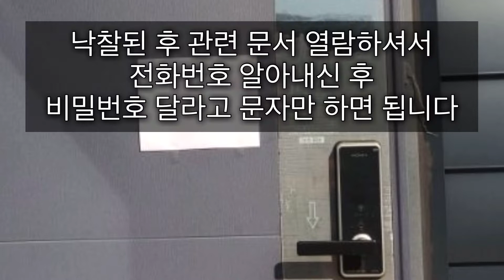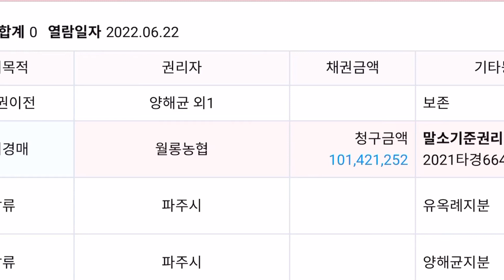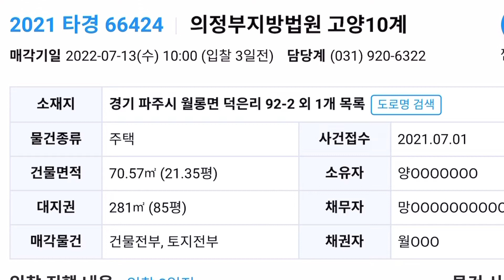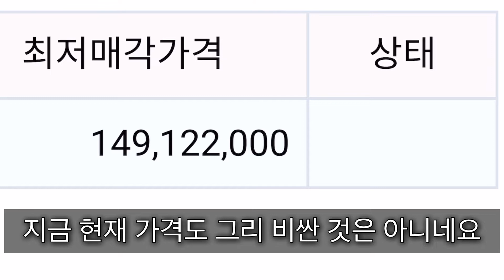파주 전원주택 1억 초반! 대박 입지! 파주아울렛, 이케아 20분, 초등학교3분, 영화관 10분거리~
가구수에 여유있으신분들께 추천하는
입지는 좋은 가격싼 전원주택과 대지입니다.